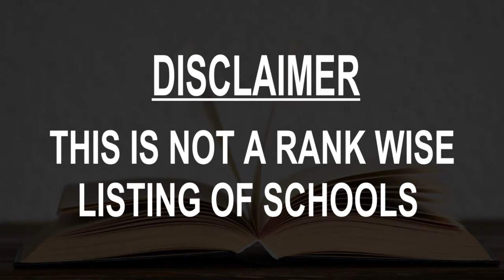schools around Budapest VIII keruelet, Hungary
Must Watch.. Best Schools aroundBudapest VIII. keruelet

Click on Bell ICON to get the notification of New Videos.This is not rank wise listing of Top Schools inBudapest VIII. keruelet, it's the list of best Schools aroundBudapest VIII. keruelet as per the ratings given by our users.

Listed Schools:

Wekerle Business School
College
Jázmin u. 10

Semmelweis University
University
Üllői út 26

Corvinus University of Budapest
University
Fővám tér 8

University of Theatre and Film Arts
 University
Vas u. 2c

Eötvös Loránd University
 University
Egyetem tér 1-3

University of Veterinary Medicine
University
István u. 2

The British International School, Budapest
 Private school
Kiscelli köz 17

Orchidea International School Budapest
 School
Hajdú u. 18-24

Britannica International School
 School
Kakukk út 1-3

International School of Budapest
Elementary school
Konkoly-Thege Miklós út 21

Deutsche Schule Budapest - Thomas Mann Gymnasium, Budapesti Német Általános Iskola és Gimnázium
 School
Cinege út 8/c